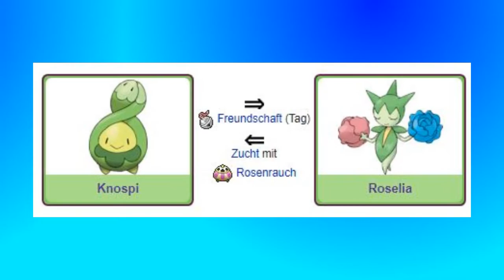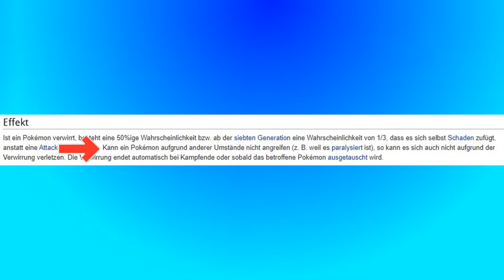Dinge die ich an meinem Lieblings Pokémon Teil hasse!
Was neues mal xD